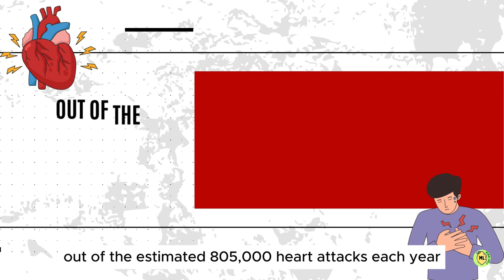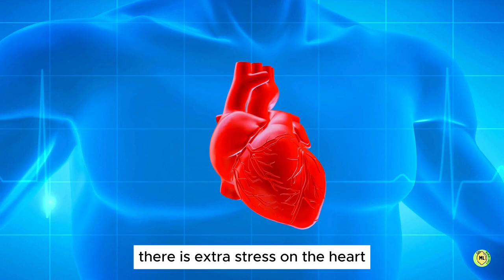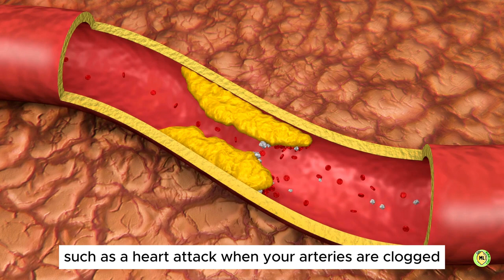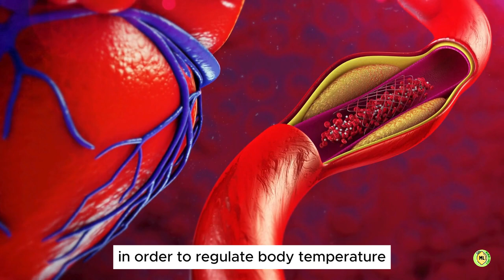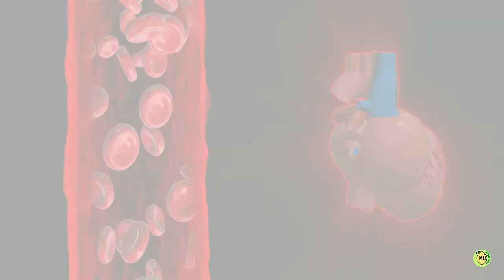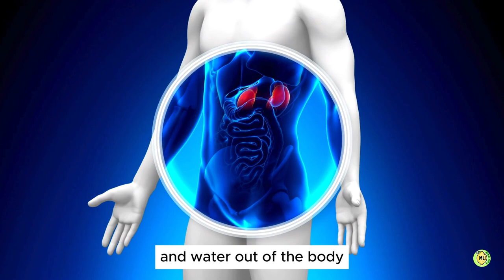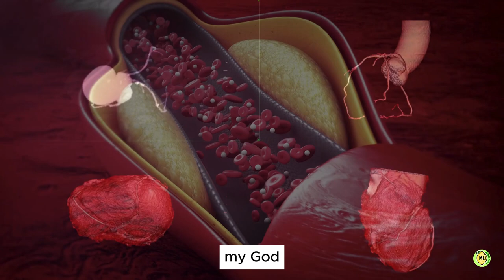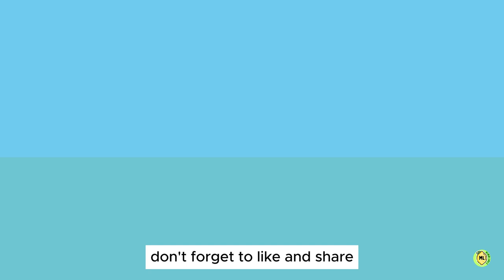Hidden Danger: 10 Silent Heart Attack Symptoms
Did you know that heart attacks can be silent? Many people do not realize that they are having a heart attack until it is too late. This video lists the top 10 warning signs of a silent heart attack. If you experience any of these symptoms, seeing a doctor immediately is important. Do not ignore these warning signs!